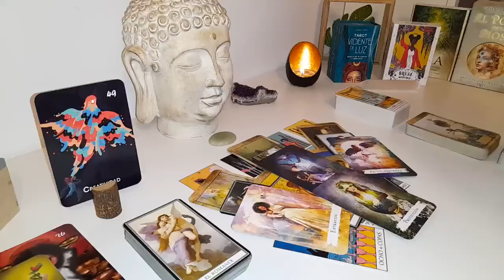LEO 💯 YOU’RE THE 1ST PERSON EVER THAT GOT THEM TO DO THIS! READING SEPTEMBER 2024 LOVE TAROT